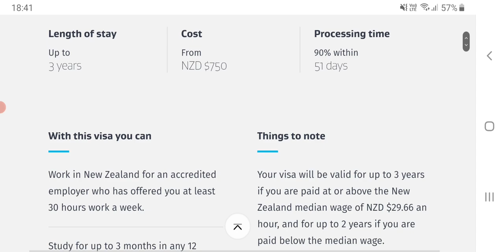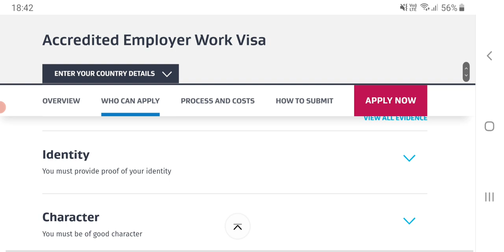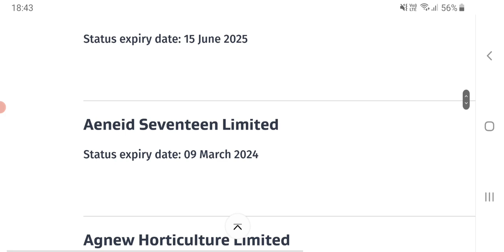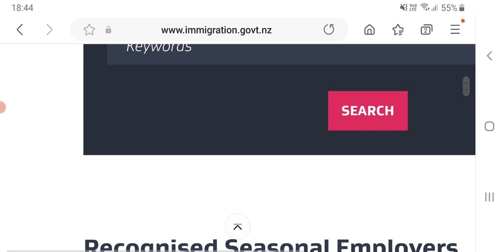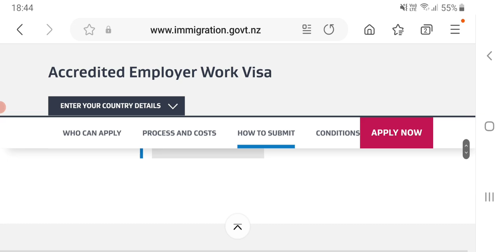New Zealand Work Visa for 5 years. Get New Zealand PR Quickly.